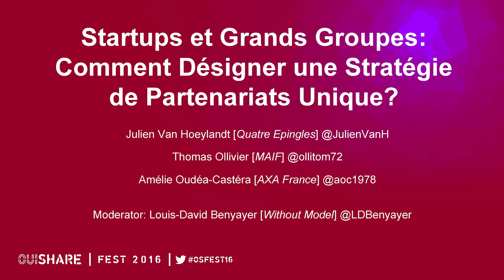Startups et Grands Groupes: Comment Désigner une Stratégie de Partenariats Unique?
Speakers:
Julien Van Hoeylandt (Quatre Epingles)
Thomas Ollivier (MAIF)
Amélie Oudéa-Castéra (AXA France)

Moderator:
Louis-David Benyayer

Depuis 5 ans les partenariats se sont multipliés entre grands groupes et startups de l'économie collaborative. Si les promesses de ses rapprochements sont nombreuses, la réalité a montré que leur réalisation n'allait pas de soi : différences culturelles, horizons temporels en décalage, gouvernance spécifique.
La capacité à s'engager dans des partenariats est déterminante tant pour les startups que les groupes : les groupes bénéficient de l’agilité des startups pour trouver des relais de croissance et accélérer leur transformation numérique tandis que les startups bénéficient d'un terrain d'expérimentation, de financement et d'accélération.
Comment construire et réaliser une stratégie de partenariat efficace?